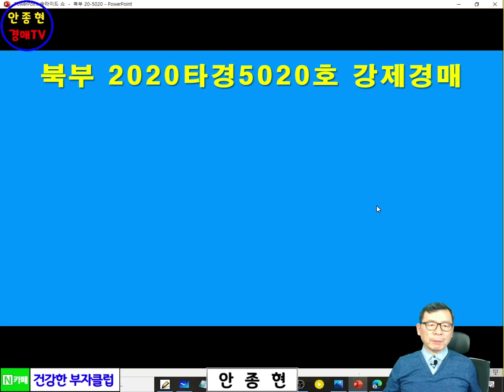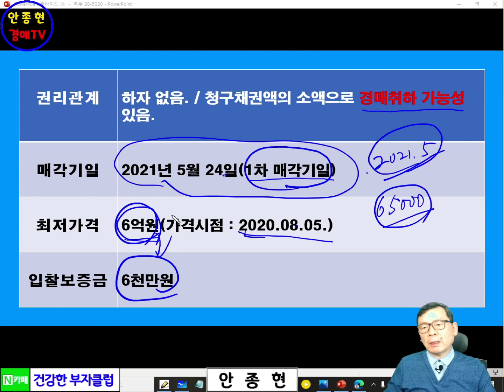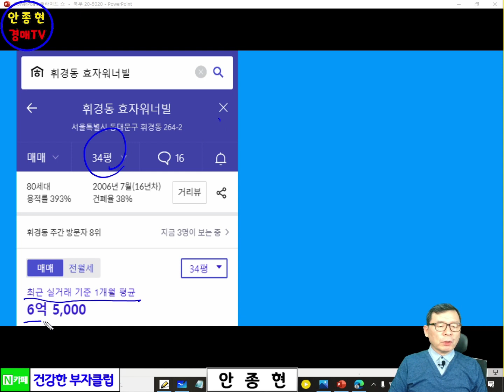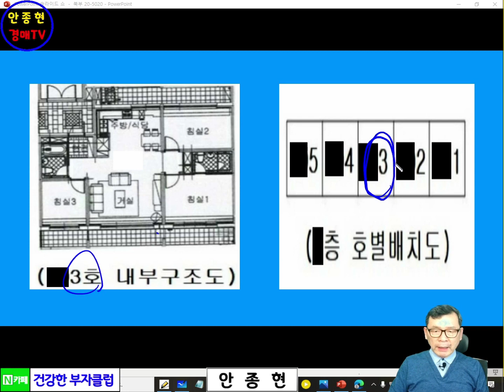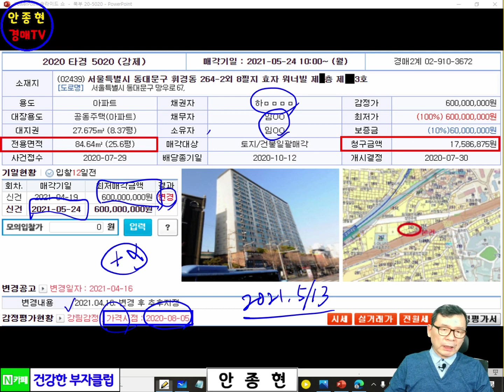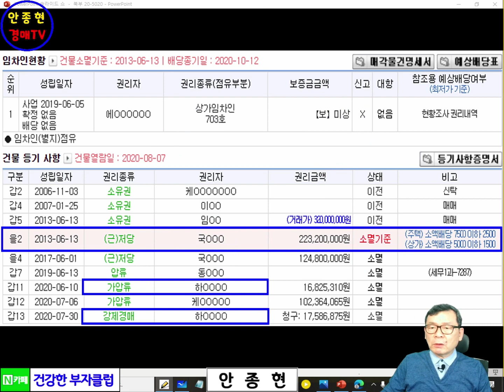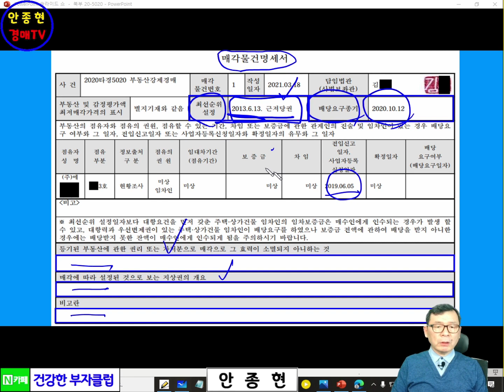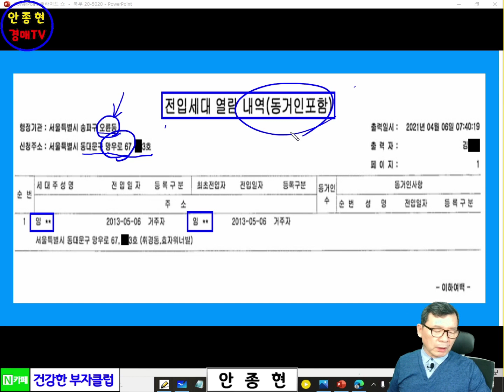[경매물건분석] 경매취하 될지언정 입찰 포기하지마~ / 동대문구 휘경동 소재 34평형 아파트 / 1차매각기일 : '21.05.24. / 서울북부지법 2020타경5020호 강제경매.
"안종현경매TV"는 법원경매 교육 및 경매방송 전문 채널입니다.
 지속적으로 유용한 정보를 올리도록 노력하겠습니다.

법원경매 관련하여 의문사항이 있으시면 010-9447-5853으로 전화주시면

1. NAVER 카페 "건강한 부자클럽" 운영중.